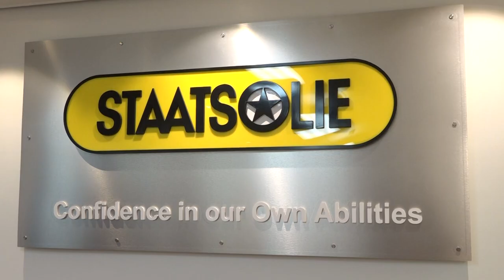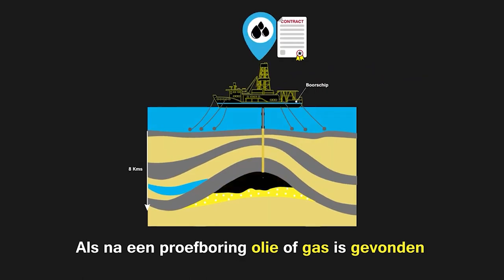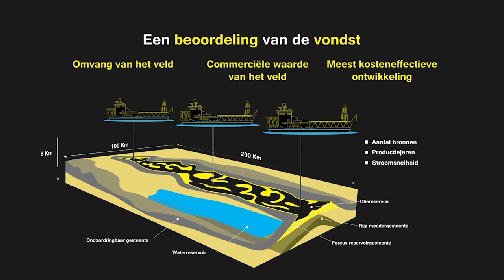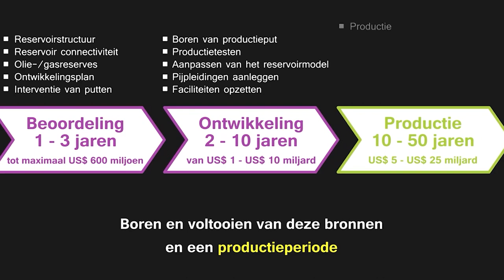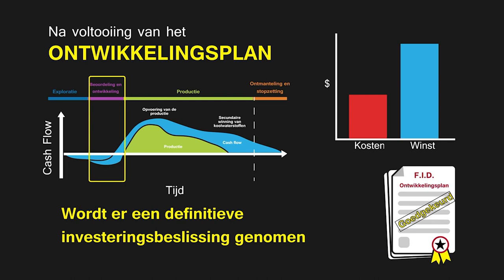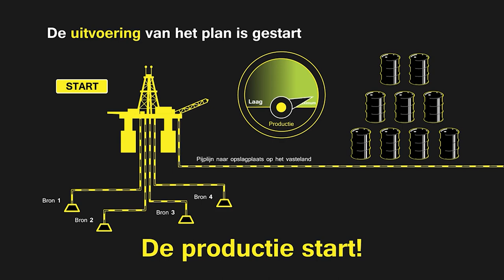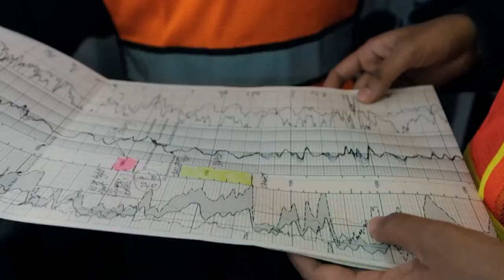INTERVIEW DIRECTEUR ANNAND JAGESAR | STAATSOLIE MAATSCHAPPIJ SURINAME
Op 13 september bracht de CEO van Total Energies het goede nieuws dat de productie van olie begint in 2028. Het Finaal Investeringsbesluit valt in 2024 terwijl het bedrijf nu al begint met de ontwikkelingsstudies.
In dit interview gaat Staatsolie directeur Jagesar in op deze ontwikkelingen en wat ons als land te doen staat in de komende tijd.